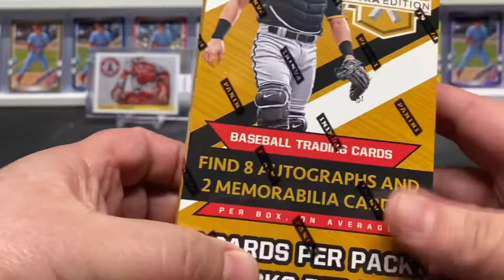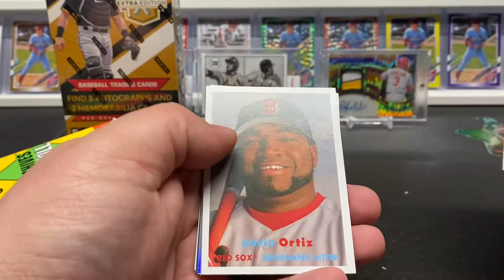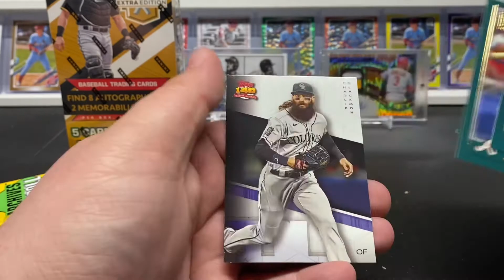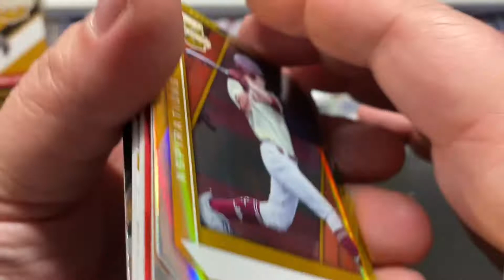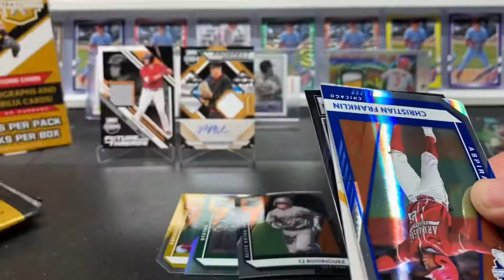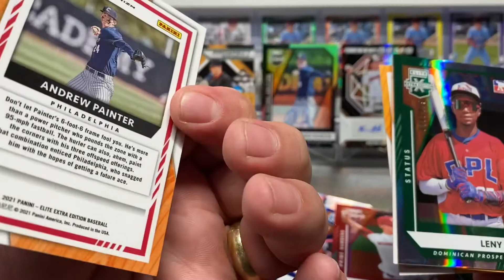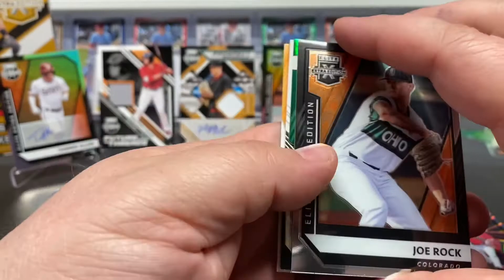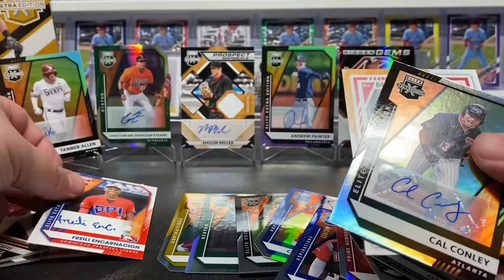2021 Panini Elite Extra Edition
Looking for autos from the top draft picks of 2021.